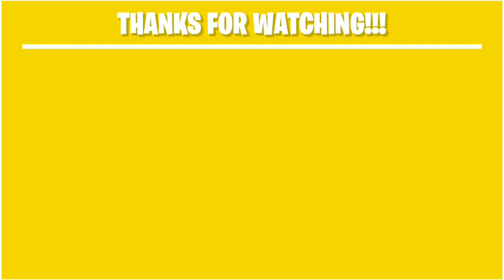5 Combined Texturepack to make your Minecraft World Better | Minecraft Bedrock 1.17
5 Combined Texturepack to make your Minecraft World Better | Minecraft Bedrock 1.17

Hello SpudFam! In today's video, I'm going to share 5 texturepack that can improve your minecraft world. All of this packs works together in a single world. This packs are only for Bedrock Edition

» Time Stamps 🕒
   0:00 - Intro
   0:22 - Improved Vanilla Mobs
   1:00 - Better Flowers
   1:27 - Definitive Animations
   1:56 - Waving Leaves and Water
   2:26 - Bedrock Tweaks

» Social Media 👤
   • Discord Server : RagePotato (Hastag)9615

» Background Music 🎶
   • Track Name : Up In My Jam (All Of A Sudden) by - Kubbi